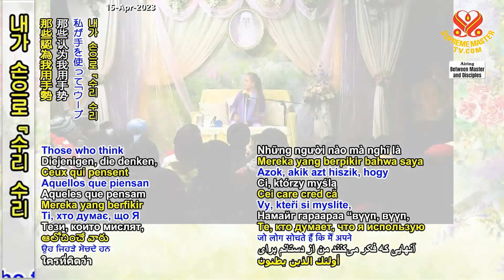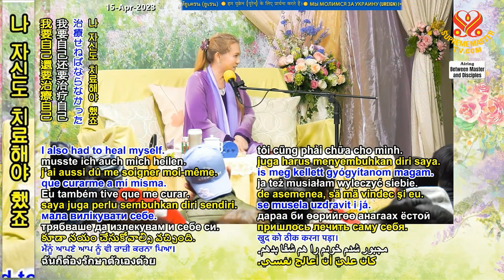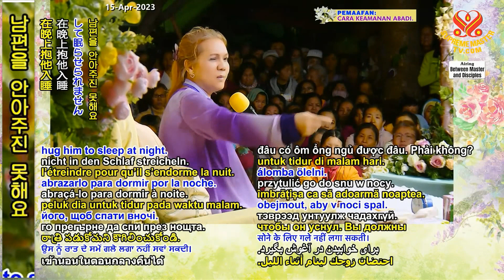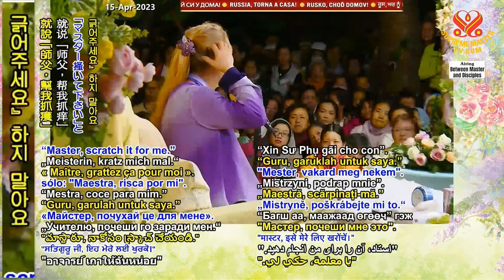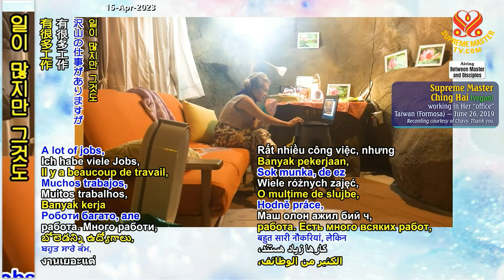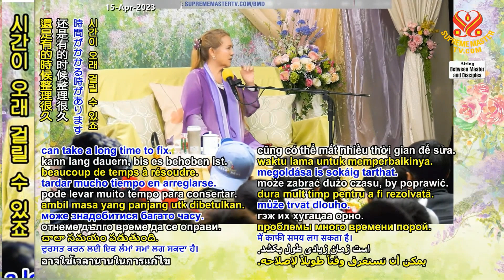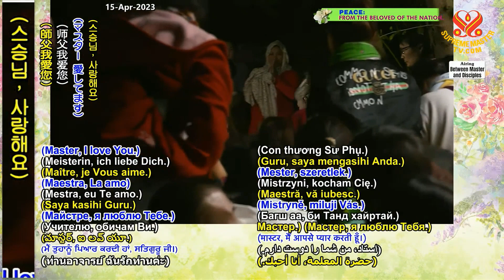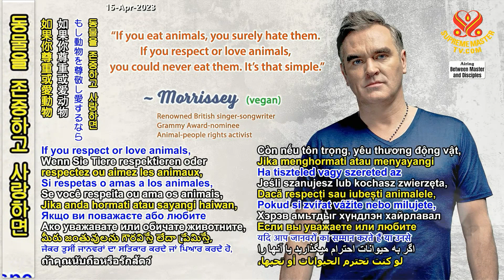3부-물질 세계에서는 노력과 책임이 필요하다 [P3/3] The Physical World Requires Our Own Efforts and Being Responsible